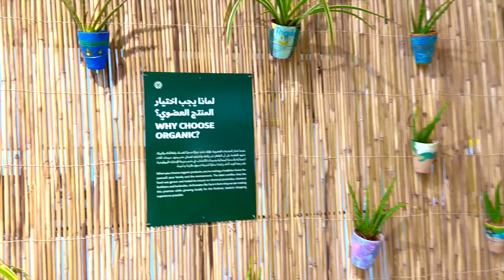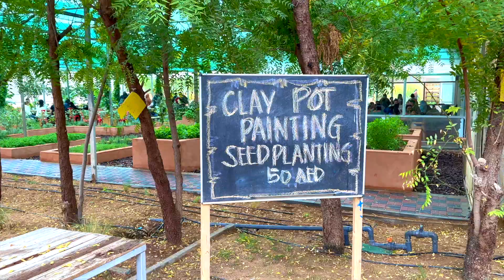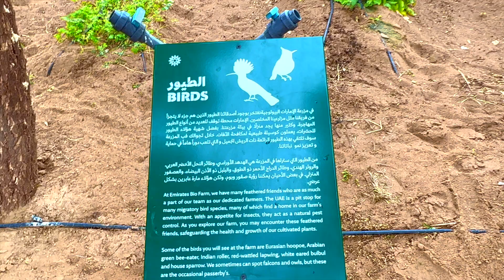EMIRATES BIO FARM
In 2016, we are proud to have established the largest organic farm in the UAE built on our founding principles of advocating for environmental protection, health and well-being of all UAE residents – a guiding principle which we embrace from the teachings of Sheikh Zayed Al Nahyan, the founding father of the UAE and an early champion of environmental protection.
 Our mission is contribute to the establishment of a secure and sustainable food system that promotes healthy living and the protection of the environment while providing genuine, certified  organic food to the market.
We are relentlessly working towards protecting biodiversity and the environment through our organic farming practices. We have been building and preserving arable soil which successfully produces over 60 varieties of products in the middle of the desert in Al Shuwaib, Al Ain.
Producing healthy clean food
We use sustainable methods such as crop rotation, companion planting and the use of natural pest repellents allows us to grow chemical-free crops that offer a high-quality alternative to imported produce giving consumers a local and sustainable option that is healthier and better for the environment. All our organic products are handpicked where the items are getting from harvest to the market within 24 hours, in order to maintain product freshness and optimum nutrition level.
Educating on sustainable food systems
A big part of the Emirates Bio Farm mission is not only to produce high quality organic local products of many varieties but to also educate the UAE population on how their food choices impact the environment. We have chosen agri-tourism as our method of communicating our mission and educating people about the realities of food and the impact of our choices on the environment around us.

Contributing to the Food Security of the UAE
We operate to increase overall output as an integrated farm; making organic food affordable and available to the local market driving it as a sustainable investment in the country’s future in order to reduce reliance on imported products. We are also growing a seed library where we collect seeds to be re-used; this increases our and others' independence in the region.